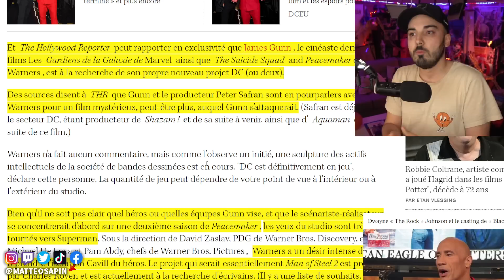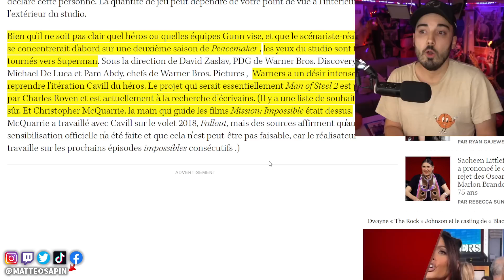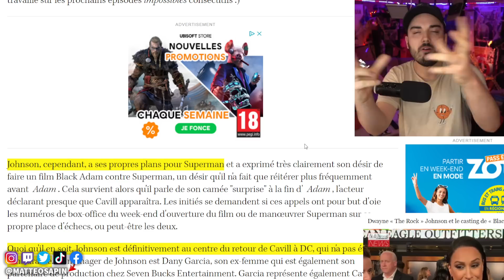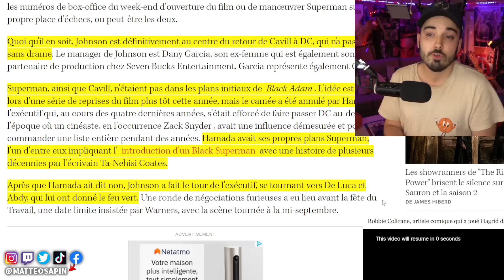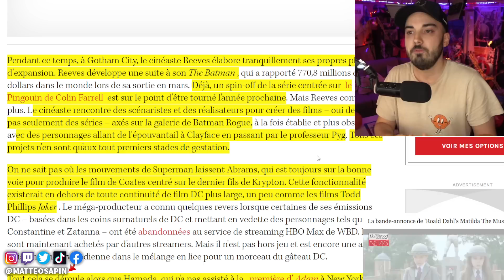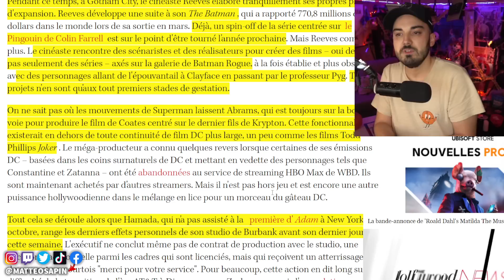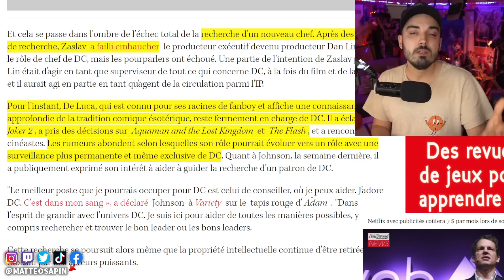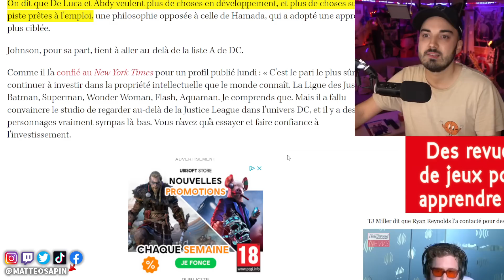Nouvelles INFOS sur les futurs DC COMICS ! (The Batman, Superman, James Gunn, etc.)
❌Pas d'insultes